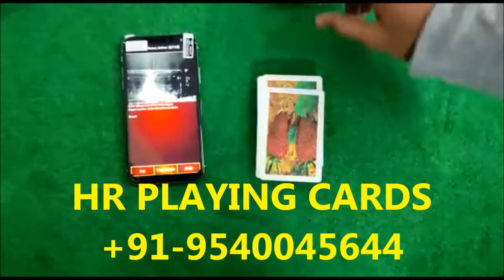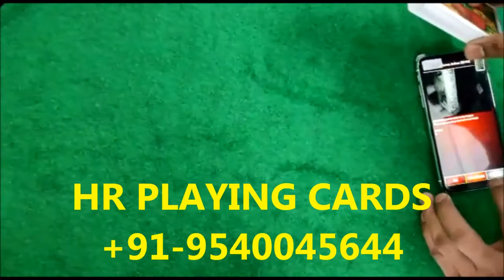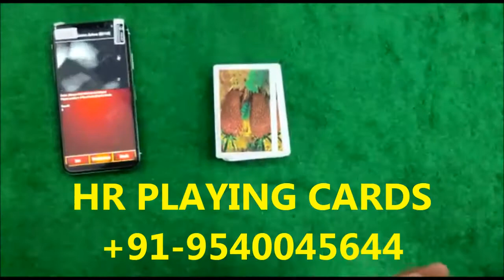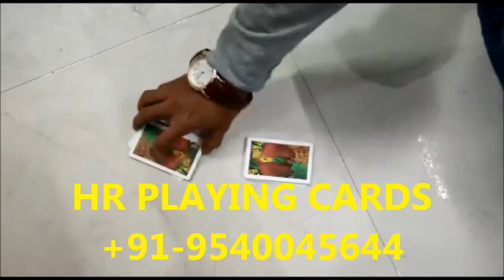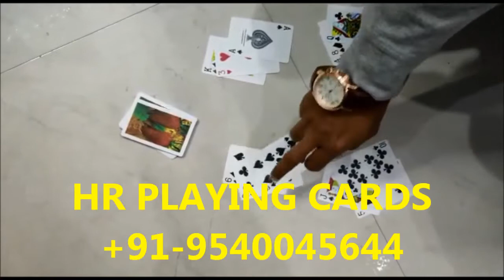New Wireless Playing Cards Scanner Device with Iphone Mobile poker Analyzer | 9540045644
Checkout the vast range of new wireless playing cards scanner devices compatible with latest iphone mobile poker analyzer. These wireless playing cards scanners look like real product and can’t be detected by anyone. These cards scanner devices can be used by anyone for all types of card games. In this video we will be showing you the use of these playing cards scanner devices for teen patti game but user can also use these device in his most loved card games.